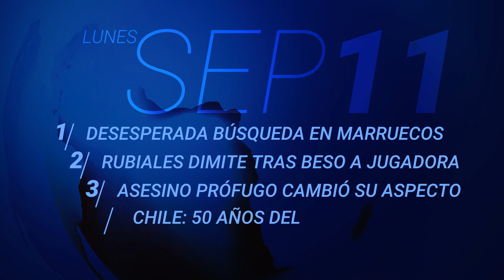En un minuto: desesperada búsqueda de sobrevivientes tras el devastador terremoto en Marruecos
En otras noticias, Luis Rubiales anuncia su renuncia tras el beso no consentido a la jugadora Jenni Hermoso; la policía de Pennsylvania dice que el asesino prófugo Danelo Cavalcante ha cambiado su apariencia y Chile recuerda 50 años del golpe contra Salvador Allende, mientras EEUU conmemora 22 años del ataque a las Torres Gemelas. Más información en UnivisionNoticias.com.